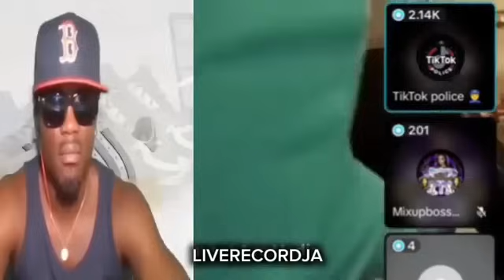DAWN PPL DEM TUN DUNG PAN TIK TOK P0LICE W!CKED BLINGA DEF3ND R NAME SWIIS LEE GET RUB 0UT